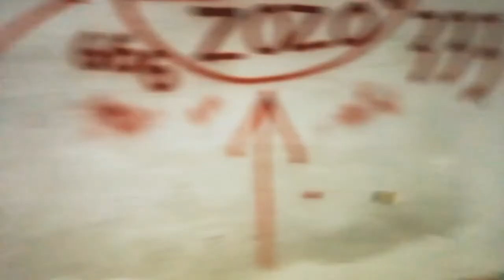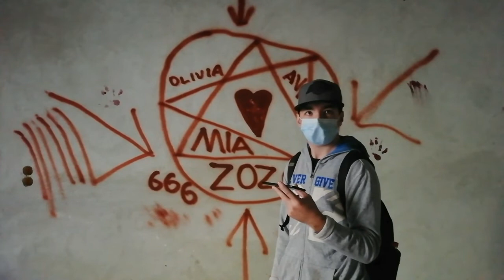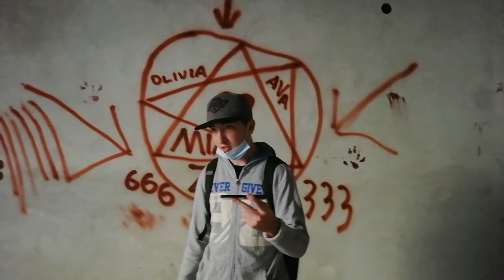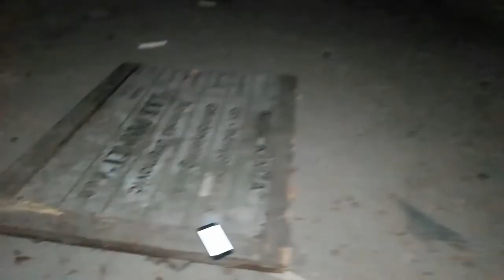abandoned castle Kurija Kaniža (paranormal investigation And evp device)